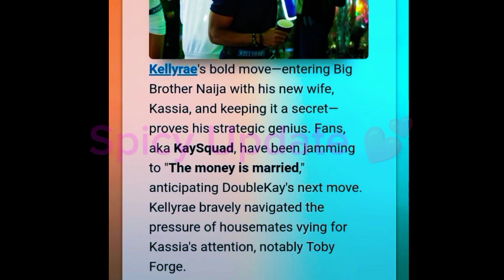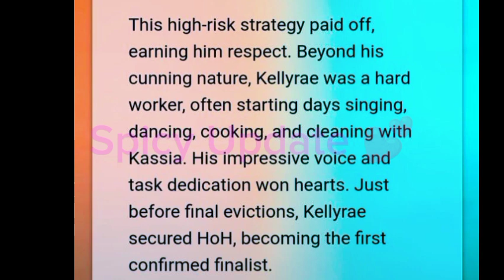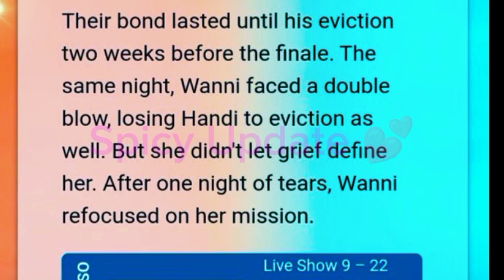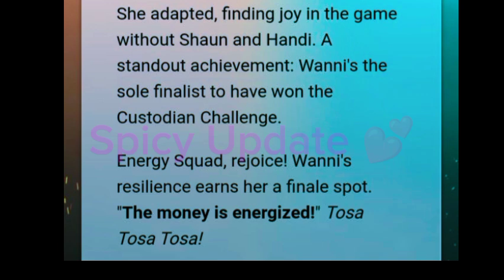😱 HOW KELLY RAE KN0CK OFF WANNI WITH SHOCKIN STRATEGY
Watch to see how Kelly had had the best strategy